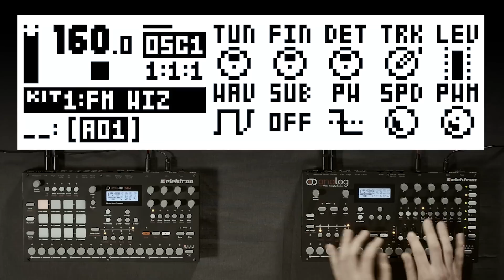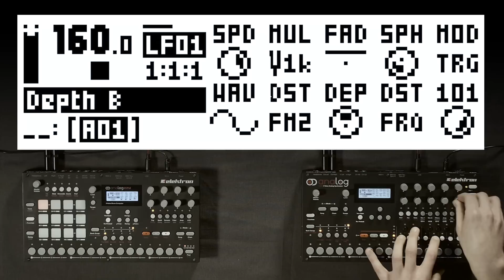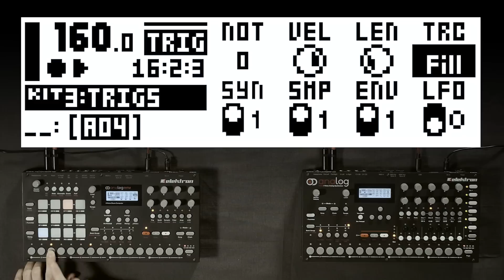OS 1.22 features overview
We take a quick look at the new features for the OS 1.22 on the Elektron analog machines.